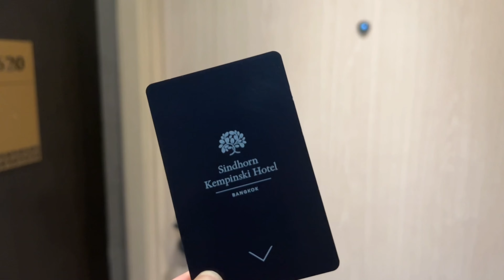TRAVEL VLOG | Bangkok, Thailand 🇹🇭 (19-31Mar 2023): Sindhorn Kempinski Hotel Room Tour 🛏️✨🫶🏻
Curious about Sindhorn Kempinski Hotel room in Thailand, Bangkok? A hotel room tour is provided in the video. Check it out!

Planning to stay at Sindhorn Kempinski Hotel Bangkok?
Previous Video in December: TRAVEL VLOG | Bangkok, Thailand 🇹🇭 (Dec 2022): Sindhorn Kempinski Hotel Bangkok.
Day 1 to 9 is shopping day, 3 rest days at hotel which i have time vlog around Sindhorn Kempinski.

Can’t wait to show you more exciting journey!